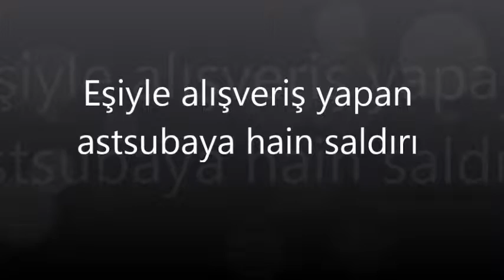Eşiyle alışveriş yapan astsubaya hain saldırı